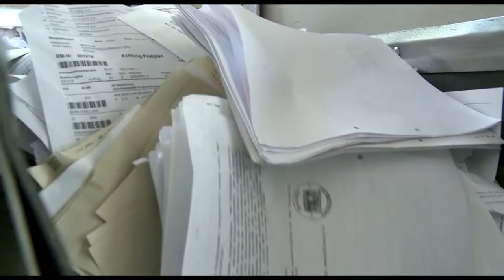Top Secret GmbH Akten- und Datenvernichtungsgesellschaft (Unternehmensfilm)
Datenschutz ist unverzichtbar geworden -- von der Handnotiz bis zur Bilanz, von der EDV-Liste bis zu Gehaltsunterlagen oder hochsensiblen Daten -- TOP Secret ist der erfahrene Spezialist in der Akten- und Datenvernichtung.

Individuell nach den Entsorgungsbedürfnissen Ihres Unternehmens vernichtet TOP Secret Ihre Daten direkt vor Ort oder das eingespielte Mitarbeiterteam holt Ihre Vernichtungsdaten in verschließbaren Containern bei Ihnen ab.

Ohne Vorsortierung vernichtet TOP Secret komplette Aktenordner mit Metall oder ganze Ablagesysteme sowie Disketten, Mikrofilme und Magnetbänder. Hochmoderne Vernichtungsanlagen arbeiten streng nach Bundesdatenschutzgesetz in der Sicherheitsstufe 3. Nach der Vernichtung wird das Endmaterial als wertvoller Rohstoff dem Recycling zugeführt.

TOP Secret -- die ideale Lösung ebenso für Behörden, Banken, Ärzte, Versicherungen und Anwälte sowie Industrie und Gewerbe.